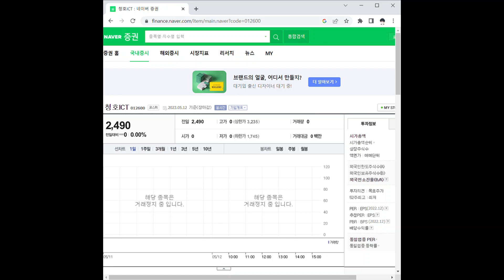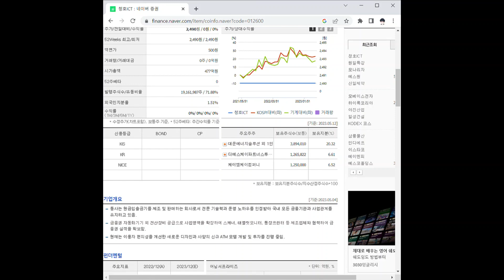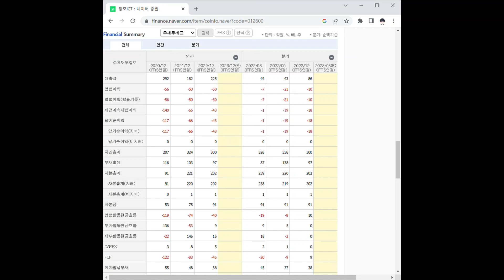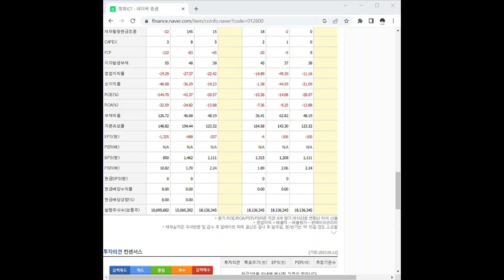012600청호ICT 주가 전망 및 차트 분석